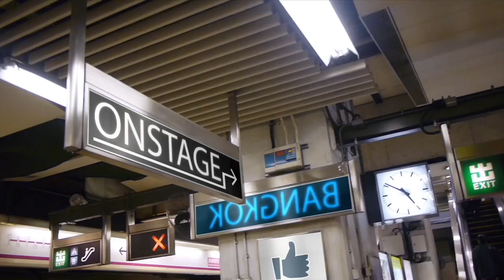ราชสีห์กับหนู | บันทึกการแสดง | Acting for Kids | 28 เม.ย. 61 | OnStageBKK